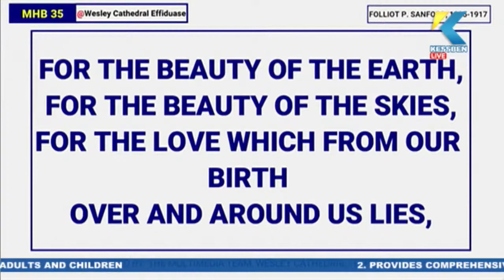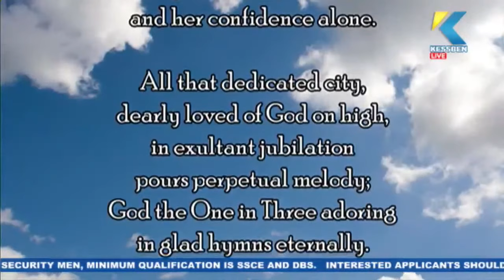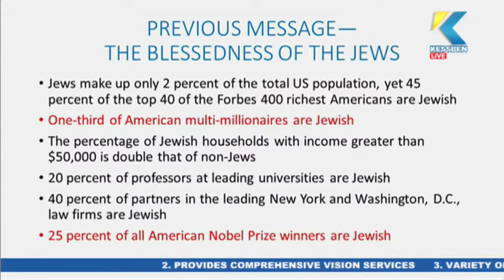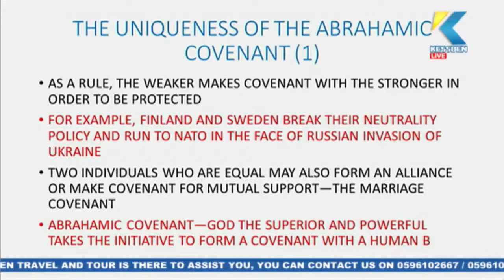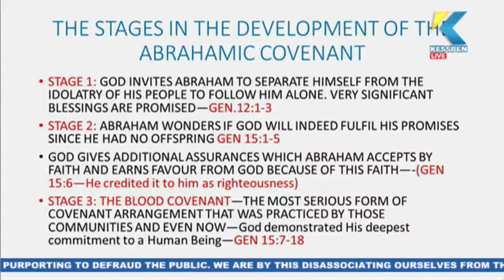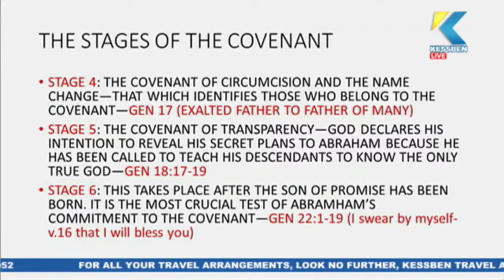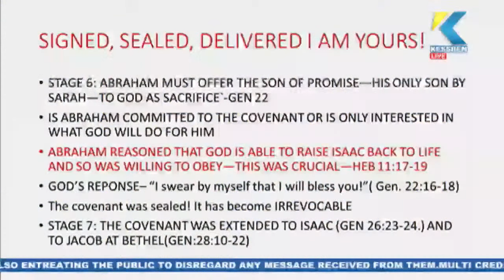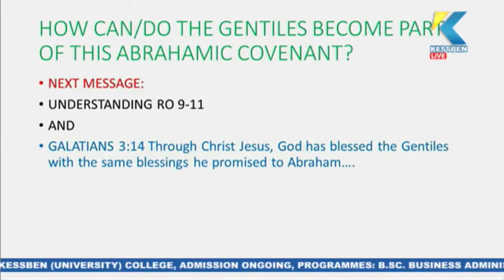LIVE: Church Bells / Host: Sammy Adu Boakye / 22-05-2022